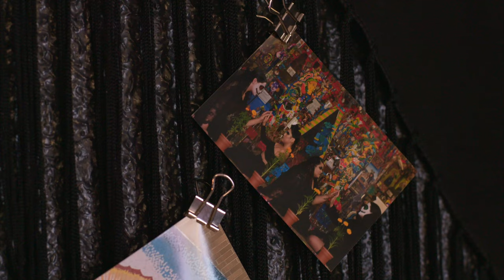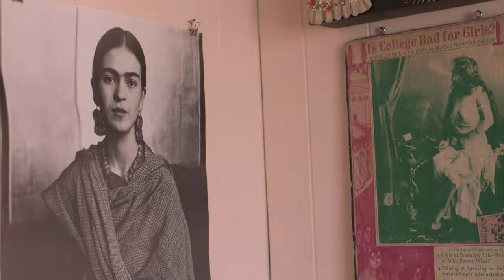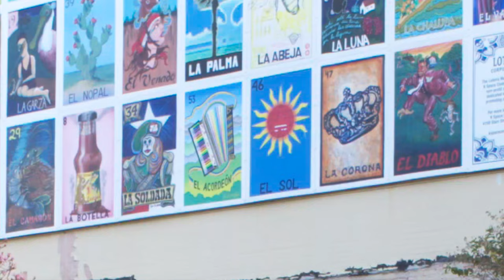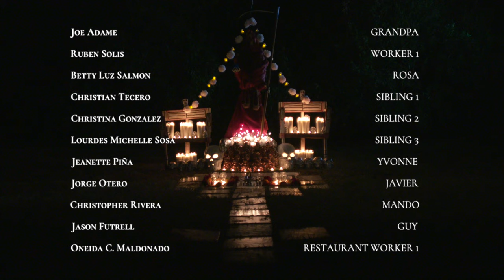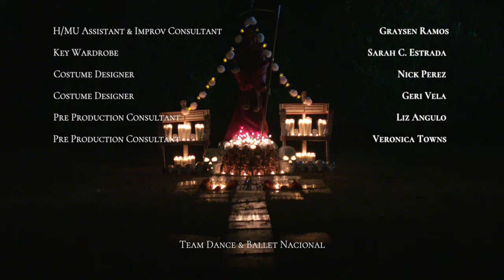LAS VIRGENES Short Film (2022)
LAS VIRGENES is a short narrative, gynae-horror film depicting the story of four girlfriends, in their early twenties, who have all kept a pact of virginity, except one. Our story details the sisterhood of Luna and her best friends, Lupe, Andi and Esmi, and what happens when they use their devotion to an ancient deity to validate their twisted perception of faith and love.

Crew:
CARMONA RIVERA
JENNIFER BRACY
COLE WILBORN
MAYRA V. ZAMORA
SARAH JONES
RYAN EWART
JAMES RUBIN
GAVIN SOLIS
ARYANNA GIL
CODEY RED
MIGUEL J. GUZMAN
DANIEL GILMORE
CHRISTINA GONZALEZ
SERINA CARMONA
ANDREW PERRY
SUMMER HICKS
DANIELLE GARZA
GIBSSEN RAMOS
GRAYSEN RAMOS
SARAH C. ESTRADA
NICK PEREZ
GERI VELA
LIZ ANGULO
VERONICA TOWNS

Cast:
JOSIANNE SALCIDO
VICTORIA AGUILAR
GRAYSEN RAMOS
GIBSSEN RAMOS
JOHANN FITCH
ARYANNA GIL
SELINA FUTRELL
ERMALINDA CHAVARRIA
DR. NICK ADAME
RUBEN SOLIS
BETTY LUZ SALMON
CHRISTIAN TECERO
CHRISTINA GONZALEZ
LOURDES MICHELLE SOSA
JEANETTE PIÑA
JORGE OTERO
CHRISTOPHER RIVERA
JASON FUTRELL
ONEIDA C. MALDONADO
MAYRA V. ZAMORA
RICARDO GARZA
IAN PHILO

Team Dance & Ballet Nacional
TERESA SALDIVAR
VALERIE LAZO
DULCE JONES
BRIGETTE ESQUIVEL-ESCAMILLA
LEZLIE VALADEZ
MARINA HERNÁNDEZ
MELISSA GONZALEZ
FRANCINE DEL BOSQUE
YVETTE SALDAÑA
HONEY ANDREWS

Contributing Artists:
BLANCA DIAZ
GILBERT CANTU
REBECCA MORALES
BRENDA ALDRIDGE-SANTANA
GILBERT CANTU
SANDRA GONZALEZ
MONICA MARIE GARCIA
MAYRA ZAMORA
SERINA CARMONA
CARMONA RIVERA
CHRISTINA GONZALEZ

FRESCO
IVY CHIU
TEAM DANCE
STYLEDXSARAH
BECA RODRIGUEZ
BALLET NACIONAL
THE PAINTED SNAKE
METROPOLIS CULTURE
THE BUTTERFLY STYLIST
K SPACE CONTEMPORARY

In-Kind Donors
GERIRIGGED
THE RAMOS TWINS
THE BRACY FAMILY
THE PAINTED SNAKE
THE CARMONA FAMILY
WILD VEGGIE BOUQUET
ERMALINDA CHAVARRIA PHOTOGRAPHY

INDIEGOGO FUNDERS
CONNER SMITH
JEN MCCOLLOUGH
AURORA SALDANA
BRITTANY MOUTTET
STEVEN MONTMANEIX
MARC MARTIN FLORES